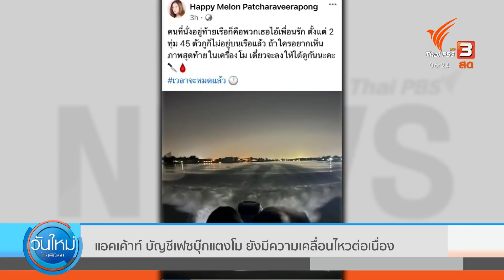แอคเค้าท์ บัญชีเฟซบุ๊กแตงโม ยังมีความเคลื่อนไหวต่อเนื่อง (23 พ.ค. 65)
นอกจากผลการเลือกตั้งวันนี้...ปรากฏการณ์ที่สื่อสังคมออนไลน์และโซเชียลมีเดีย ยังให้ความสนใจ ก็ยังเป็นเรื่องความเคลื่อนไหวของบัญชีออนไลน์ ใน แอคเค้าท์ของ"แตงโม"  ที่มีผู้โพสต์รูปเหตุการณ์ต่างๆบนเรือ ซึ่งตำรวจไซเบอร์บอก  รู้แล้วว่าใครโพสต์ แต่ยังไม่เกิดความเสียหาย